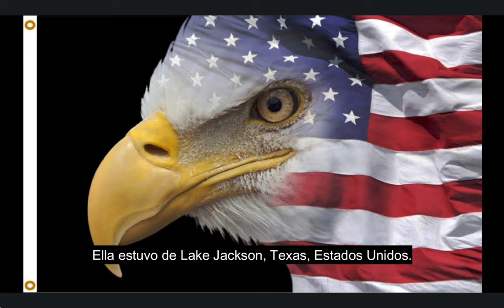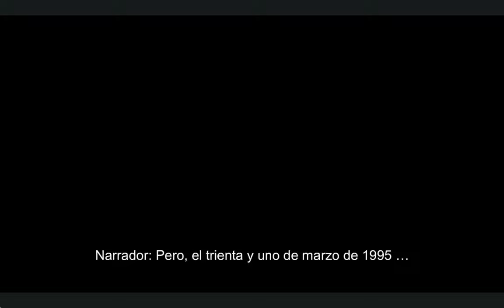Selena Quintanilla Perez - THE DOCUMENTARY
Created by Hector Castellanos and Tri Vuong.